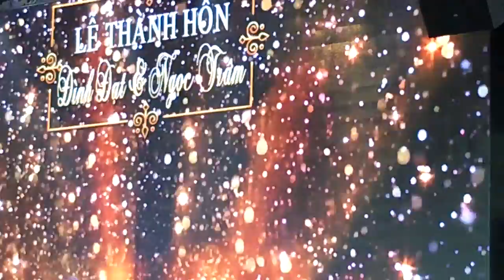Đám cưới em Đạt